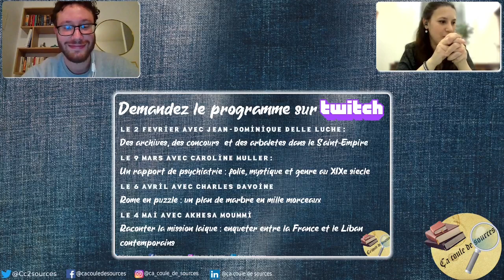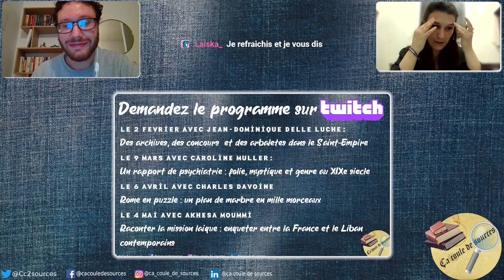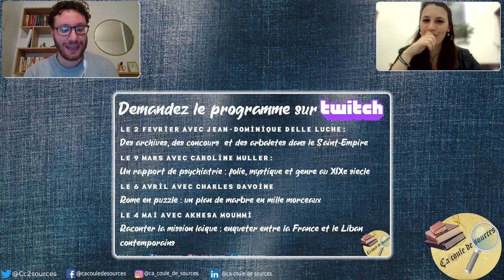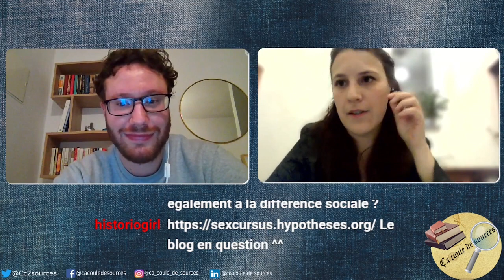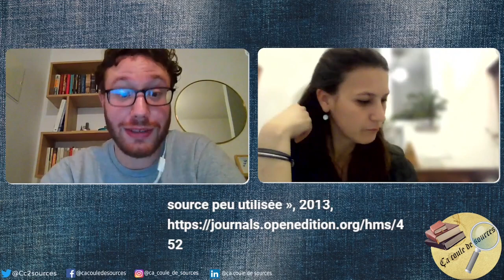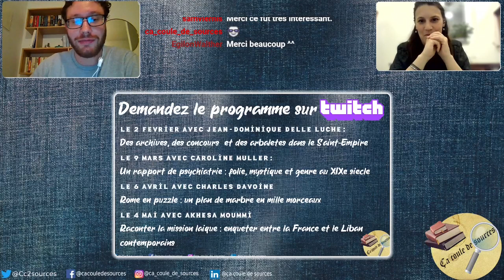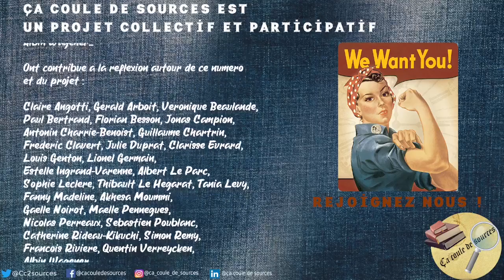S01.EP08 - Un rapport de psychiatrie : folie, mystique et genre au XIXe siècle avec Caroline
Une femme qui tombe amoureuse d'un prêtre, celui-ci se refuse à elle, elle continue à lui envoyer des lettres, mais finit par le tuer, pour ensuite s'enfuir puis être arrêtée... Une histoire rocambolesque, que l'on découvre à travers le regard du rapport de psychiatrie qui nous permet de rentrer dans cette relation amoureuse à sens unique, teintée de mysticisme, mais qui témoigne également des relations sociales, économiques et de genre dans la France du XIXe siècle.
Caroline Muller au micro de Quentin Verreycken vous dira tout !

Si vous voulez en savoir plus, on a quelques lectures pour vous ! Cet article de Caroline Muller sur son carnet Hypothèses (à parcourir et explorer !)...

… ou encore cet article de Frédéric Chauvaud sur Genre et criminalité du XIXe au XXIe siècle

Et puis, n’hésitez pas à jeter un œil au carnet Hypothèses de Pauline Mortas, en particulier à cet article, en lien avec les gravures obscènes envoyées par Augustine (mais n’hésitez pas à lire les autres !)

Un peu plus ardues, Caroline Muller nous suggère quelques références. Deux livres :
• C. Bard C., F. Chauvaud, M. Perrot, et J.-G. Petit (dir.), Femmes et justice pénale: XIXe-XXe siècles, Presses universitaires de Rennes, 2002
• C. Cardi et G. Pruvost,. Penser la violence des femmes. La Découverte, 2012

Et deux articles :
• S. Chaperon, « Genre et expertise psychiatrique, une source peu utilisée », Histoire, médecine et santé, 1 juin 2013, no 3, p. 9‑15
• L. Guignard, « Sonder l’âme des criminels : expertise mentale et justice subjective au tournant des années 1860 », Revue d’Histoire des Sciences Humaines, 10 août 2010, n° 22, no 1, p. 99‑116

Tout est en ligne ! Avec ça, il devrait y en avoir pour tous les goûts !